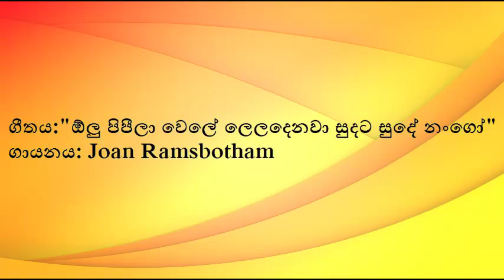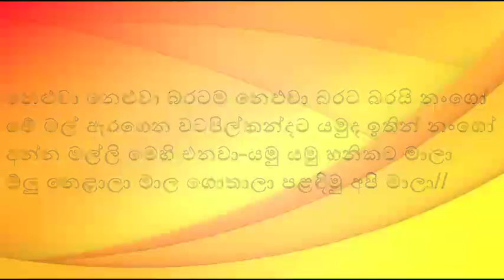Oolu Pipeela by Joan Ramsbotham Originally Sunil Santha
ගීතය:"ඕලු පිපීලා වෙල ලෙලදෙනවා සුදට සුදේ නංගෝ"
ගායනය: Joan Ramsbotham
Joan Ramsbotham මහත්මිය විසින් ගායනාකළ 'ඕලු පිපීලා' ගීතය. ඇය ඔපෙරා ශෛලියෙන් මෙම ගීතය ගයා ඇත්තේ 1948 දීය. පදමාලාව සුළු වෙනස්කම් ස්වල්පයක් හැරුණුවිට සුනිල්ශාන්තයන්ගේ මුල් ගීයේ කොටස් හතරෙන් 3 වැනි කොටස අත්හැරදමා ඇත. සුනිල්ශාන්තයන්ද පසුකලෙක 4 වැනි කොටස අත්හැරදමා නැවත ගායනාකර ඇත.
{Joan Ramsbotham මහත්මිය සෝල්බරි සාමිවරයාගේ (Lord Soulbury) දියණියයි. සෝල්බරි සාමි (Lord Soulbury) යනු ඔහුගේ ගරු නාමයයි. ඔහුගේ උත්පත්ති නාමය Herwald Ramsbotham ය.}
ඕලු පිපීලා වෙල ලෙලදෙනවා සුදට සුදේ නංගෝ
ඕලු නෙළාලා මාල ගොතාලා දෙන්නද සුදුනංගෝ
එන්න දියේ බැස මා හා-දෙන්න ඔබේ අත මාලා
ඕලු නෙළාලා මාල ගොතාලා පළඳිමු අපි මාලා
(සංගීතය)
වැල නොකැඩී පෙම් කෙළිමින් යන්නේ දන්ඩි පැටව් නංගෝ
කූනිස්සෝ උඩ පැන පැන යන්නේ අප කැඳවා නංගෝ
මෙන්න මලක් මා නෙළුවා-ඔන්න ඔබේ එය මාලා
(සංගීතය)
අත්හළ කොටස:
මා පරදිනවා ඔබගේ දෑතට මට ලජ්ජයි නංගෝ
හෙමිහිට හෙමිහිට නෙලමින් යමුකෝ කලබල ඇයි නංගෝ
ඕලුමලේ සුද නාලා-ඔබරුව වැඩිවෙයි මාලා
(සංගීතය)
නෙළුවා නෙළුවා බරටම නෙළුවා බරට බරයි නංගෝ
මේ මල් ඇරගෙන වටපිල්කන්දට යමුද ඉතින් නංගෝ
අන්න මල්ලි මෙහි එනවා-යමු යමු හනිකට මාලා